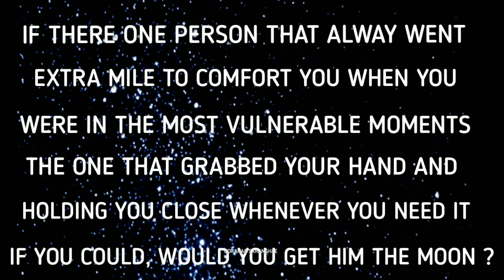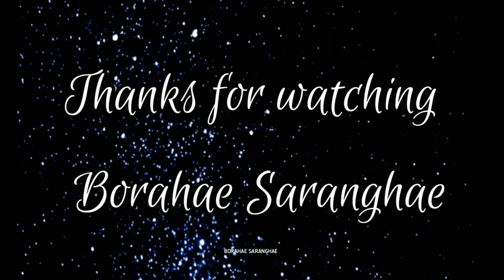JIKOOK BEING EACH OTHER COMFORTERS, THEIR MOST VULNERABLE MOMENTS : " GET YOU THE MOON " KINA COVER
IF THERE ONE PERSON THAT ALWAYS WENT EXTRA MILE TO COMFORT YOU WHEN YOU WERE IN THE MOST VULNERABLE MOMENTS, THE ONE THAT GRABBED YOUR HAND AND HOLDING YOU CLOSE WHENEVER YOU NEED IT. THE ONE THAT ALWAYS STAY BY YOUR SIDE NO MATTER WHAT YOU WERE GOING THROUGH .WILL YOU GET HIM THE MOON  IF YOU COULD?

You showed the love when I wasn't feeling it
You you made me laugh when I was losing it
And if I could I'd get you the moon I give it to you
You are...